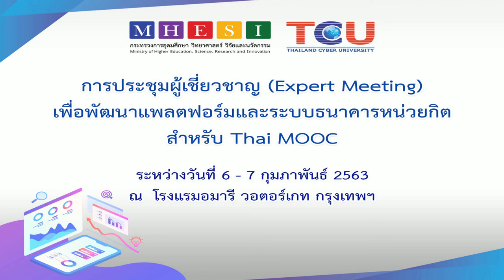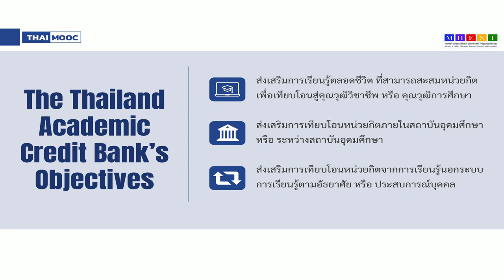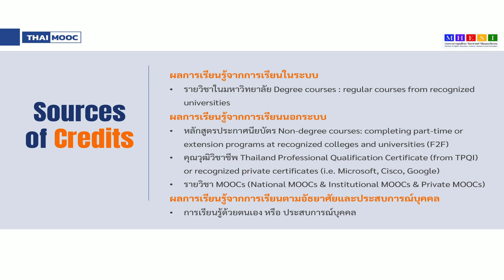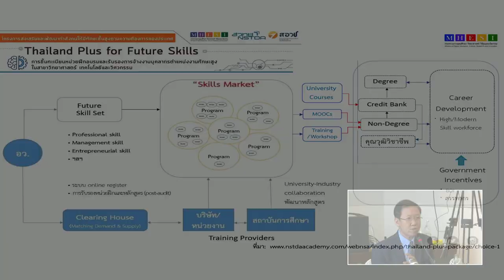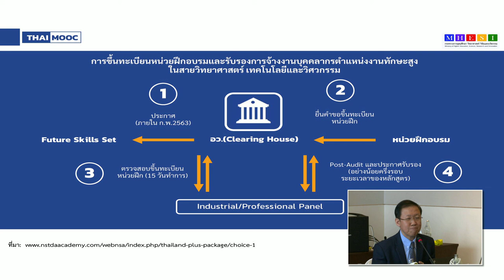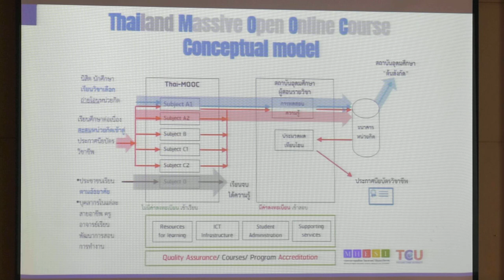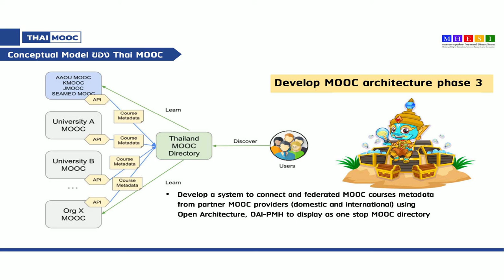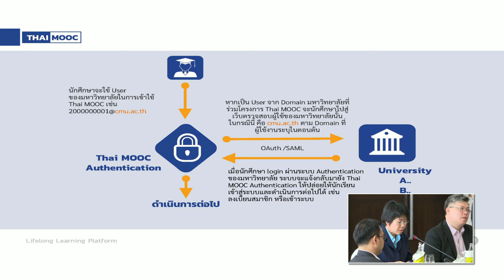แนวทางการจัดการเรียนการสอนแบบ non degree และการเทียบโอนผลการเรียนรู้โดย รศ.ดร.อนุชัย ธีระเรืองไชยศรี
การนำเสนอ “แนวทางการจัดการเรียนการสอนแบบ non degree และการเทียบโอน
ผลการเรียนรู้” กรณีศึกษาจากสถาบันอุดมศึกษา
 โดย  1. รองศาสตราจารย์ ดร.อนุชัย รามวรังกูร
ผู้ช่วยอธิการบดีฝ่ายบริหารกิจการภายใน  (รักษาการแทน) มหาวิทยาลัยเกษตรศาสตร์
2. ดร.จิตติ  นิรมิตรานนท์
 รองผู้อำนวยการสำนักบริหารการศึกษา  มหาวิทยาลัยเกษตรศาสตร์
3.  ผู้ช่วยศาสตราจารย์ ดร.ปรารถนา ใจผ่อง
  ผู้อำนวยการวิทยาลัยการศึกษาตลอดชีวิต มหาวิทยาลัยเชียงใหม่
4.  ผู้ช่วยศาสตราจารย์อนุชัย ธีระเรืองไชยศรี
  รองผู้อำนวยการโครงการมหาวิทยาลัยไซเบอร์ไทย